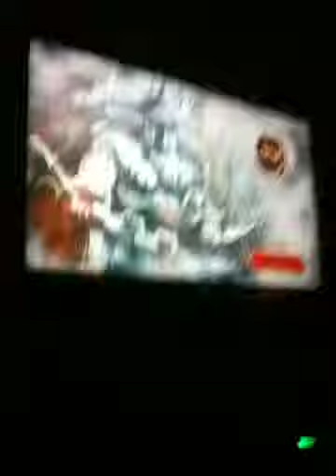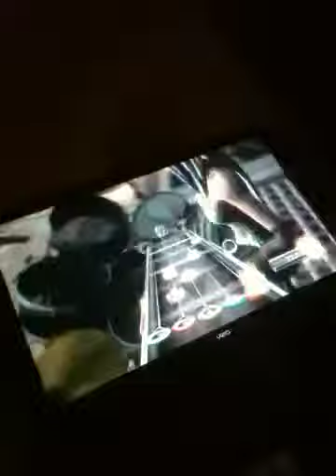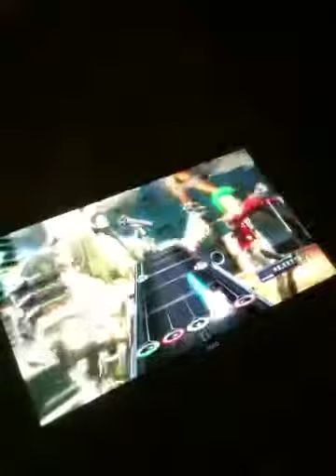Kylee playin guitar hero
Goodjob